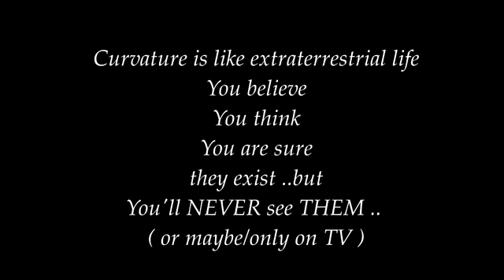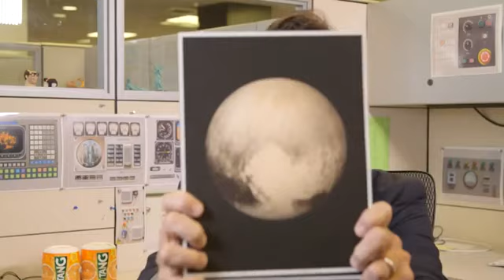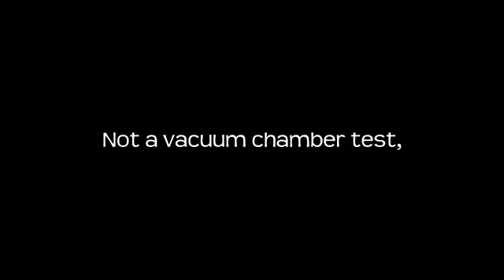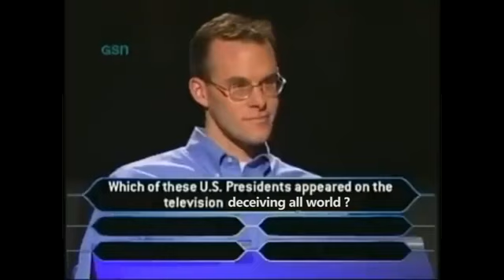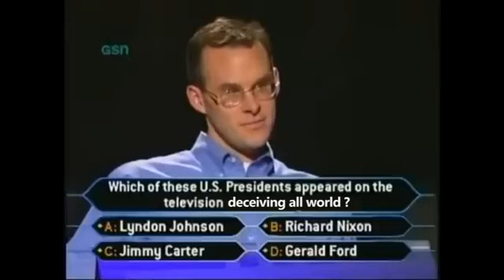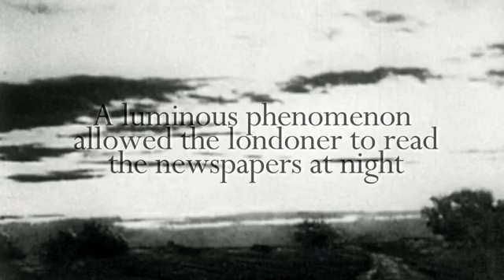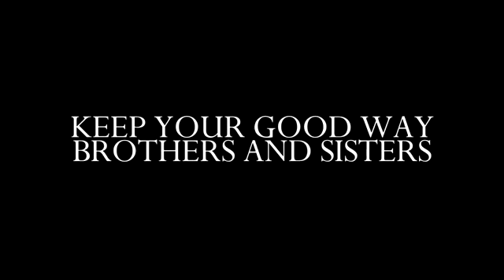Flat Earth Clip by TellMeWhatYouLove